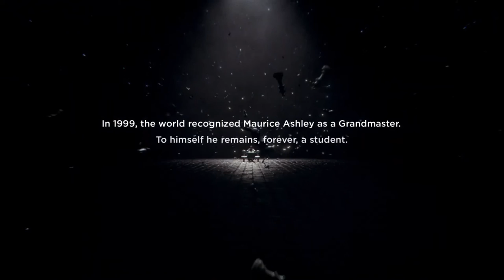Hennessy『Maurice Ashley & the Black Bear School』